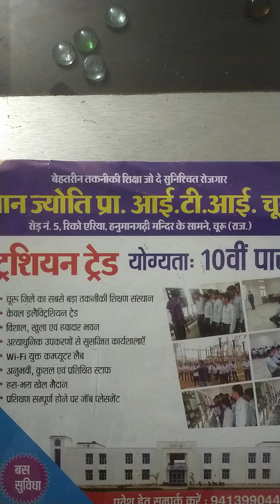ELECTRICIAN 2 nd YEAR SINGLE PHASE MOTOR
BY R K SHARMA GYAN JYOTI PVT ITI CHURU